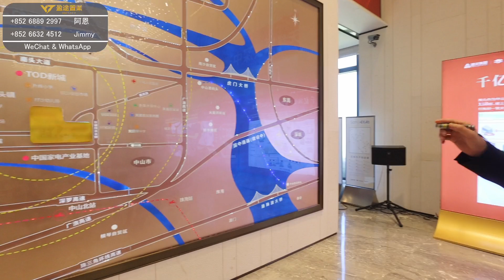中山南頭 時光樾 三大開發商齊齊開發 70餘萬買3房 輕軌物業 係你會選擇中山還是肇慶？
各位觀眾歡迎直接聯繫我哋盈途置業

盈途置業推出9大服務、免費服務業主
1.咨詢大灣區樓盤
2.銀行按揭服務
3.免費專車接送
4.專人帶領辦手續至出房產證
5.免費驗樓服務
6.實惠裝修服務
7.咨詢：居住證、港澳駕照換內地駕照、小孩入學、購買社保
8.出租管家貼身服務：協助業主管理租務日常遇到的困難、也可以委托出租。